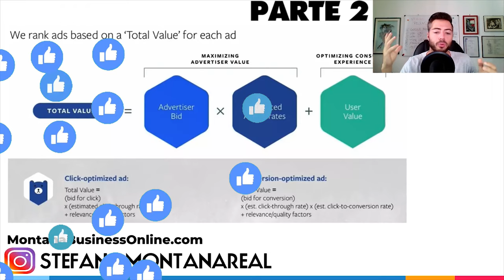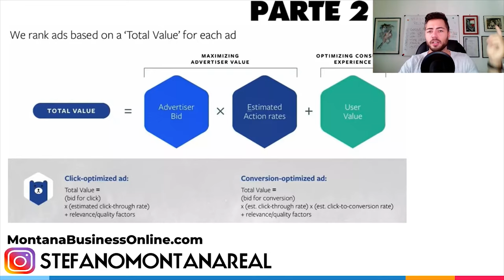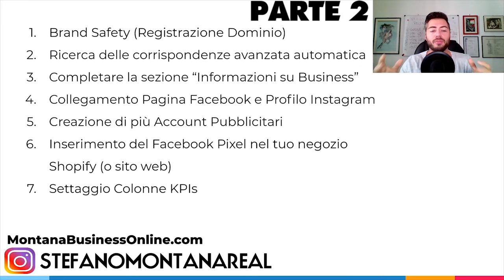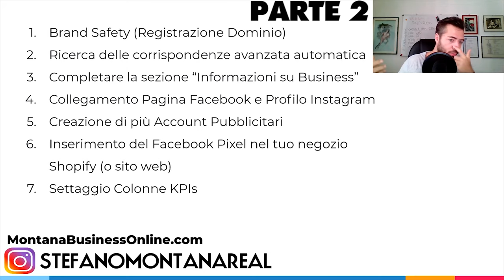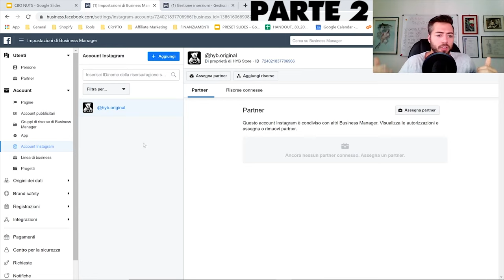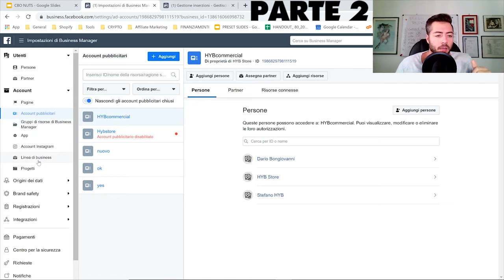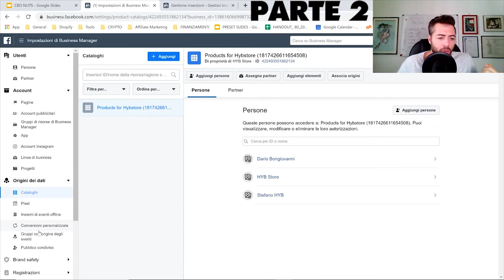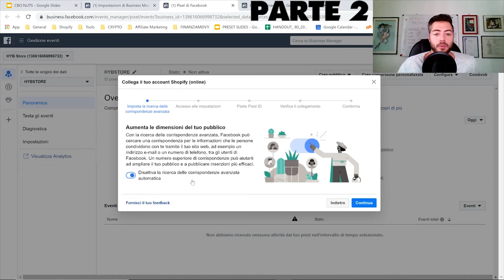[PARTE 2/7] Facebook Ads CBO (Campagna Budget Optimization) {Facebook Ads CBO Tutorial ITA 2024}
1️⃣ Metti Mi Piace alla mia pagina Facebook!

5️⃣ Connettiti con me su LinkedIn!

In questo video, ti mostrerò una nuova strategia di annunci di Facebook che ha funzionato davvero bene per me. Credo che questa sarà una delle migliori strategie da utilizzare nel 2020.

Questa strategia combina la potenza dell'ottimizzazione del budget della campagna (CBO), una nuova funzione di annunci di Facebook e la potenza del pubblico simile.

Comincio spiegando il concetto di ottimizzazione del budget della campagna e perché dovresti usarlo. Quindi, fornisco una panoramica dell'esatta strategia che ho usato con CBO per ottenere buoni risultati.

Ti guido anche passo dopo passo nella creazione della tua campagna, incluso come creare il tuo pubblico simile al modo corretto e come evitare la sovrapposizione del pubblico attraverso un'adeguata segmentazione.

Ti insegno come fare Marketing sul tuo Business Manager di Facebook, in modo da ottimizzare le tue campagne e le tue inserzioni nei tuoi Facebook Ads nel 2020.

Perché Facebook è così importante come piattaforma pubblicitaria digitale?  La risposta è semplice e sta nei numeri: pensate che oltre 2 miliardi di utenti utilizzano Facebook, e la possibilità di raggiungere ognuno di questi con precisione quasi chirurgica mette in evidenza le enormi potenzialità delle pubblicità sponsorizzate su Facebook. Andrò a spiegare nel dettaglio come si crea una campagna Facebook partendo da zero nel 2020.
Condivido la mia esperienza e conoscenza sulla spesa pubblicitaria su Facebook e su come fare pubblicità e marketing su Facebook. Questo è un tutorial completo passo dopo passo sui Facebook Ads, e una guida completa per impostare una corretta campagna pubblicitaria su Facebook nel 2020.

Che tu abbia un Ecommerce con Shopify, negozio al dettaglio, negozi locali di mamma e papà, editoria digitale, email marketing o marketing di affiliazione, nel 2020 è necessario utilizzare gli annunci di Facebook per passare ad un livello di Marketing superiore, indipendentemente dalla natura del tuo business online.

Con la pubblicità su Facebook e il loro sistema di annunci, avrai accesso immediato al mercato globale di oltre 2 miliardi di utenti attivi.

[+] Panoramica completa sulla pubblicità su Facebook - È necessario conoscerla per impostare correttamente gli annunci di Facebook

[+] Spiegazione degli 11 obiettivi di marketing all'interno di annunci Facebook

[+] Guida Passo dopo Passo sulla creazione di potenti annunci di Facebook che possono produrre risultati!

[+] Il metodo di targeting n. 1 per qualsiasi nuovo annuncio / prodotto Facebook